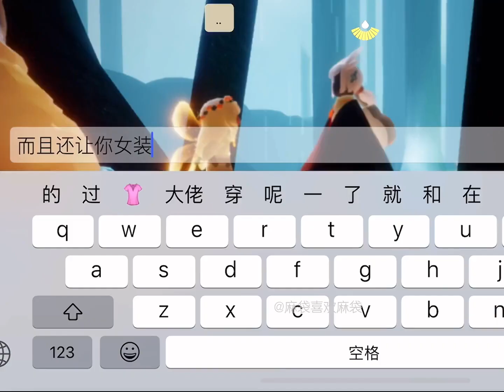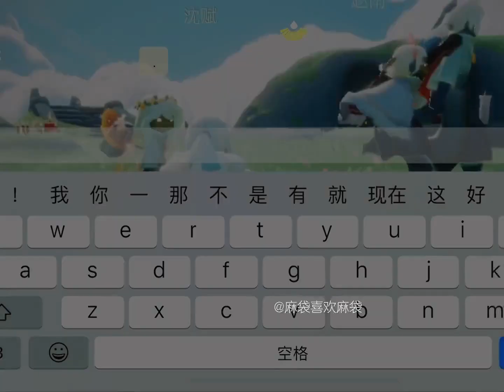【SKY麻袋】 -sky光遇前一秒哇好甜，后一秒你和你青梅一起远方传来风笛